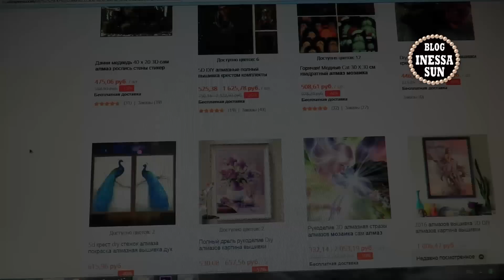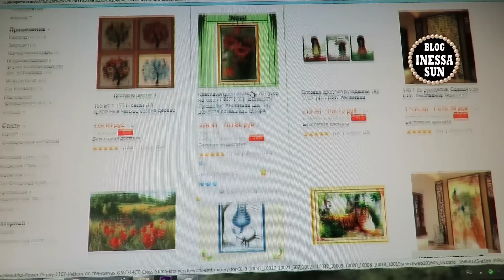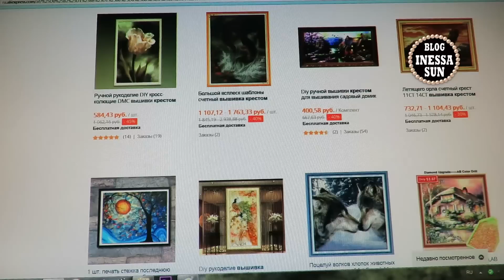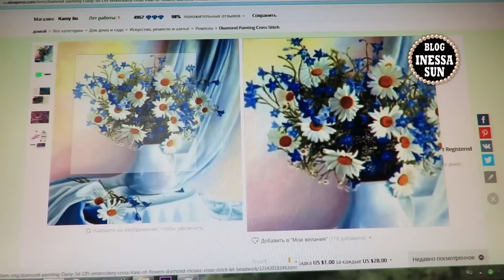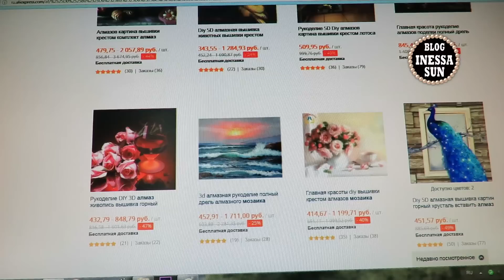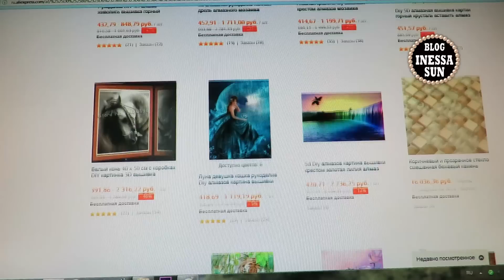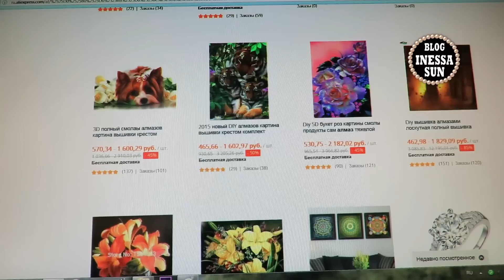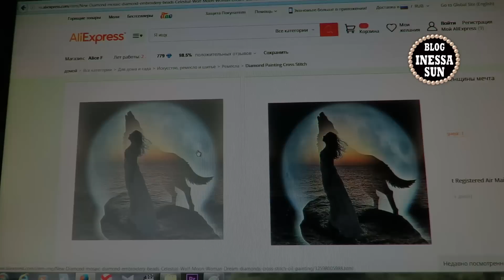Алмазная мозаика и Вышивка. Обзор покупок с сайта AliExpress.